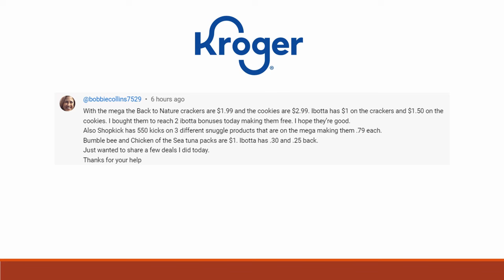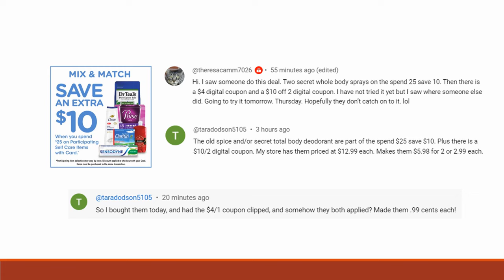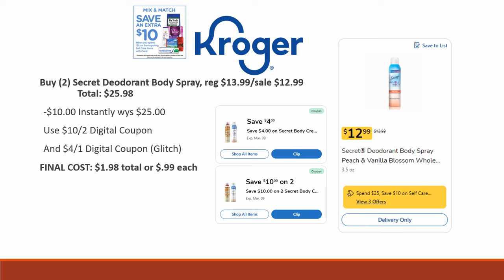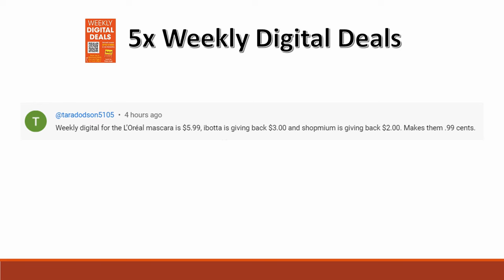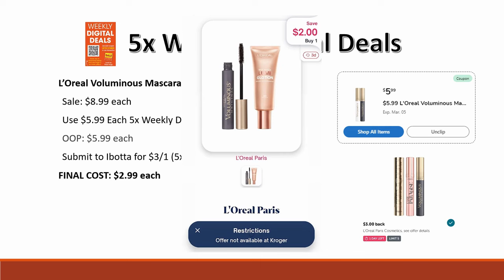*OMG!!!* Kroger UPDATED Must Do Deals for 2/28-3/5 | MEGA SALE, Updates, + Your Comments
Checkout the Kroger UPDATED *MUST DO* Deals for February 28-March 5, 2024 in our Kroger Couponing this Week! This includes week 1 of the Buy 5 or More Save $1 Each MEGA SALE, Weekly Digital Coupon Sale, & MORE

Parlor: @ShoppingwithShana

Shopkick: BLUE382389
Merryfield- T4M42Q